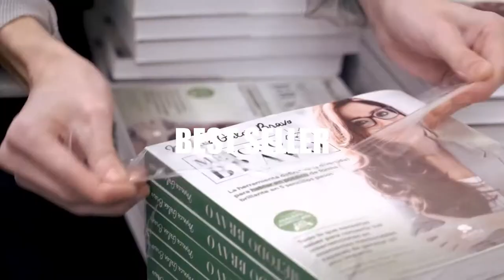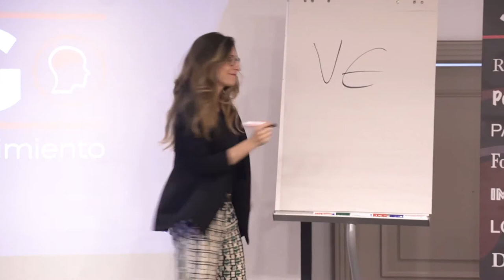Mónica Galán Bravo, coach y conferenciante internacional experta en comunicación y liderazgo.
Experta en comunicación verbal y no verbal. He impartido clases y conferencias en España, México, Perú, Colombia, Ecuador, EEUU y he sido profesora en universidades de prestigio internacional como la Universidad Europea de Madrid, Universidad de Alcalá de Henares y la Universidad Harvard.

Entre mis clientes se encuentran equipos y directivos de multinacionales como Coca Cola, Airbus, Calvin Klein, Sephora, Adecco, Banco Santander, Sony Pictures, BBVA, entre otras.

En febrero de 2018 publiqué mi primer libro Método BRAVO. La herramienta definitiva (y divertida) para hablar en público de forma brillante en 5 sencillos pasos con Alienta, sello del Grupo Planeta, que en poco más de un año llegó a la 8ª edición convirtiéndose en Best Seller.